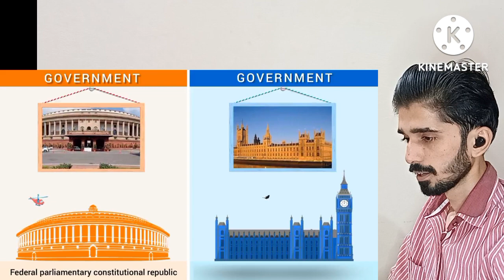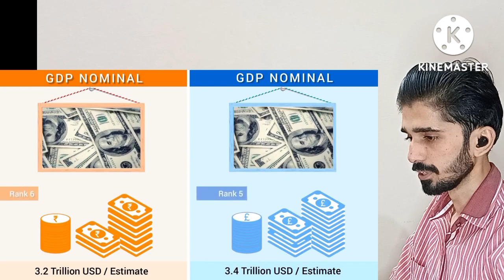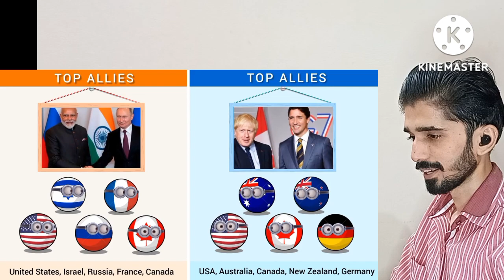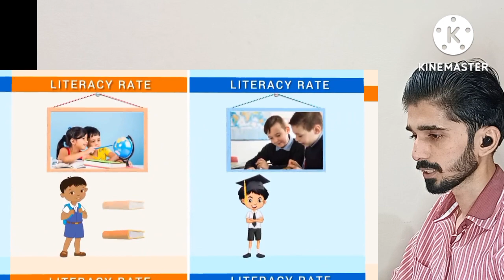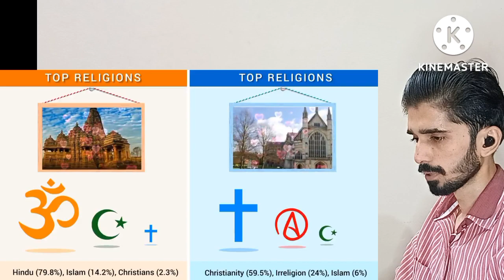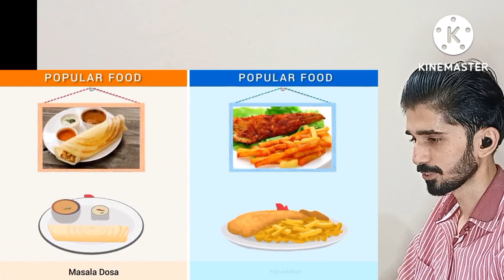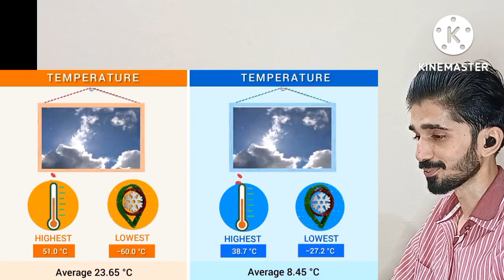India Vs UK Comparison Reaction Pakistan | Pakistani Reaction UK Vs India Compare | Reaction Video